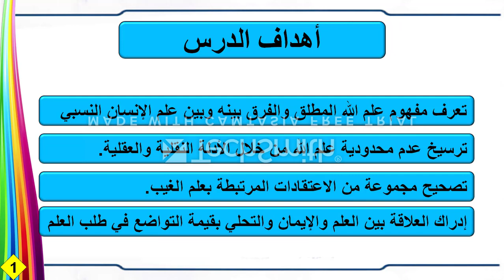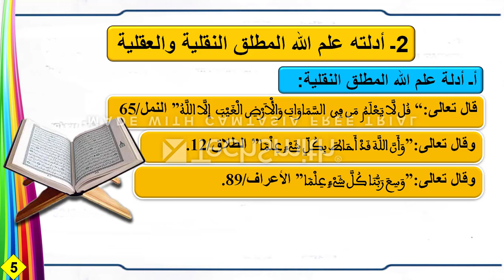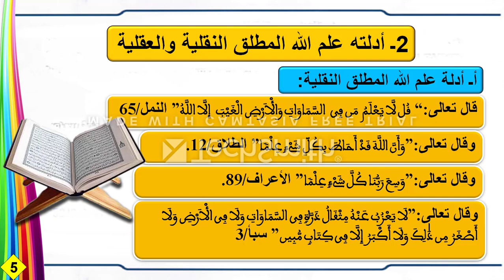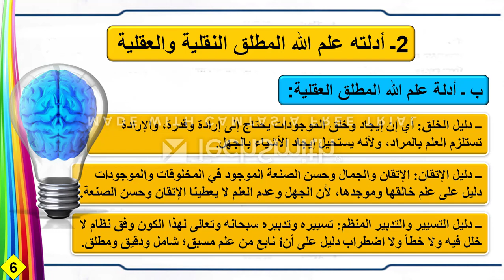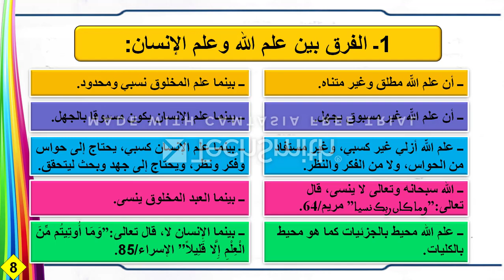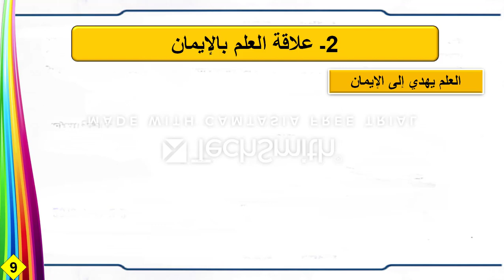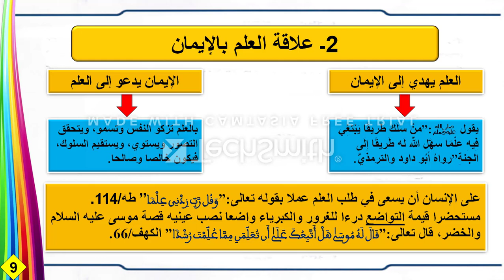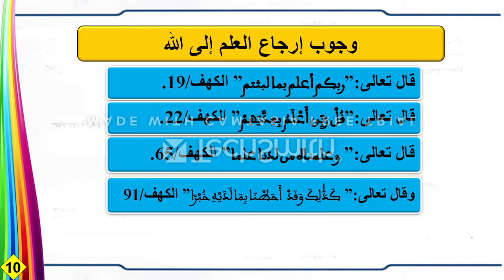التربية الإسلامية - الجذوع المشتركة - درس: علم الله المطلق.